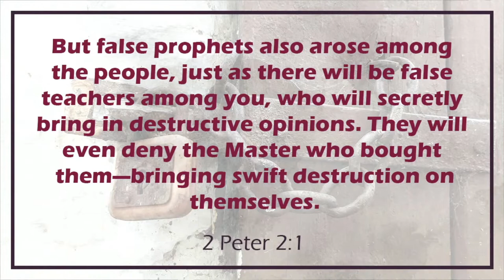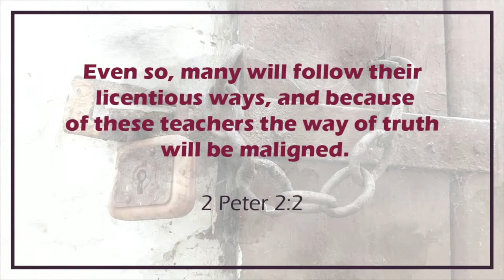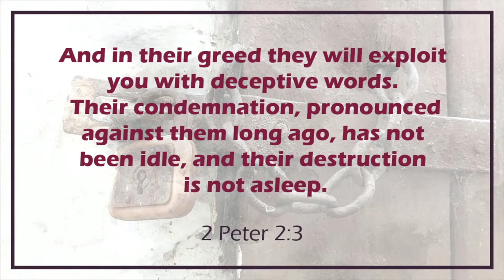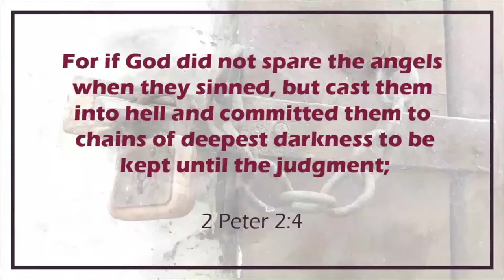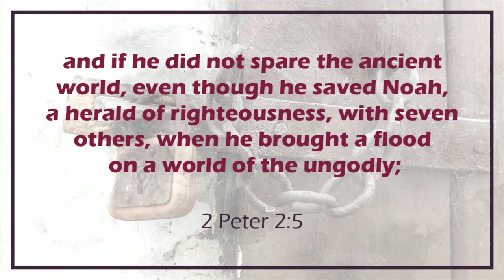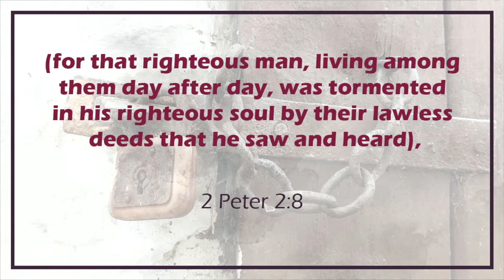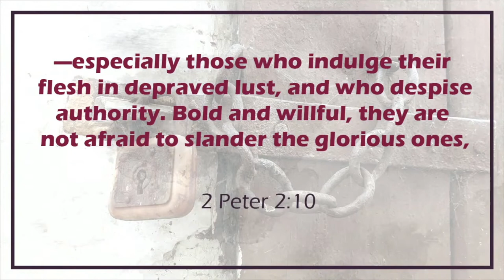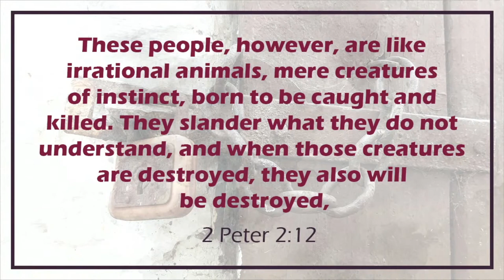Assurance_ Reject Heresies